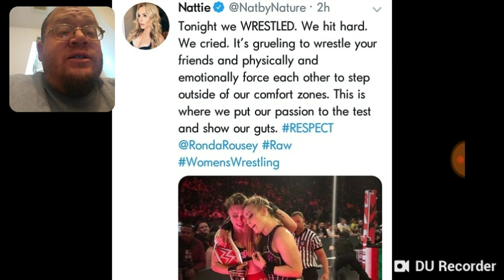Nattie Vs Ronda Rousey - WWE - DTMP Wrestling Talk